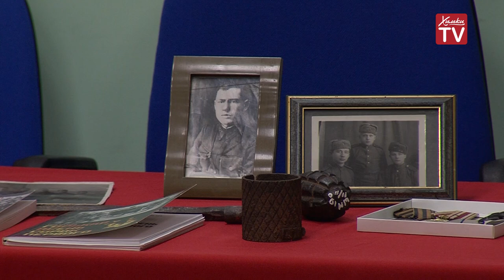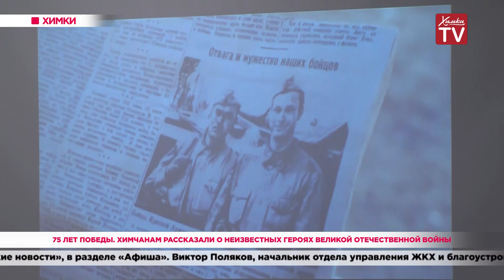75 лет Победы. Химчанам рассказали о неизвестных героях Великой Отечественной войны. 19.02.20